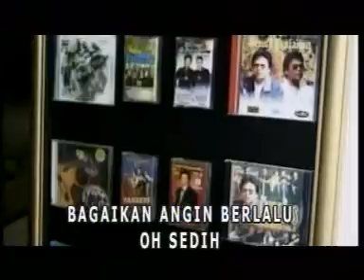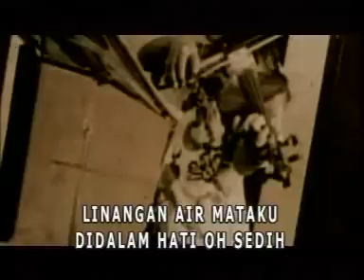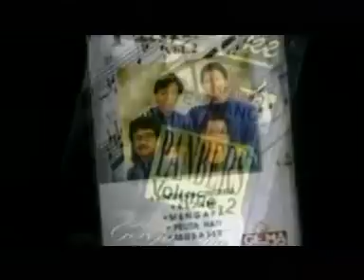Panbers - Pelipur Lara [OFFICIAL]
PELIPUR LARA - PANBERS - [Karaoke Video]

Title : PELIPUR LARA
Artist :  PANBERS
Songwriter : BENY PANBERS
Album : TOP HIT'S PANBERS